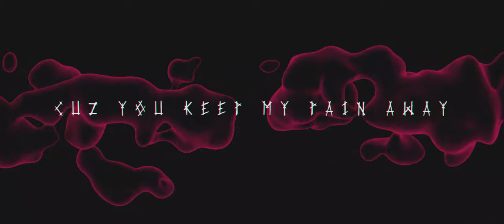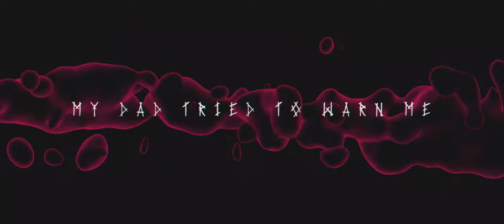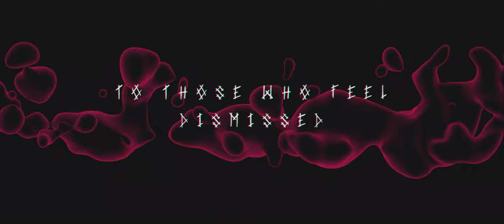COLORLESS - PAIN & TRUTH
LYRICS

"Frostbite" was the first, it was a honest try,
too much metaphor tho, I dont wanna speak to the sky.
I wanna speak to you, I have a lot to say.
I want yout to speak to me, cuz you keep my pain away.

I cant ignore my feelings, so I need them out my head.
I cant sing for shit tho, so ill probably rap instead.
Thats okay tho, my mind is drawn to it.
Took me a while, to figure it out but finally
I got a grip.

THERES SOMETHING I WANNA SAY,
I WANNA TELL YOU ABOUT ME,
I WANNA TELL YOU THE TRUTH,
AND TRY NOT TO HIDE MY PAIN.

I WANNA SAY WHAT I THINK,
I WANNA THINK WHAT I SAY,
AND TRY NOT TO HIDE AWAY.

-DROP-

I spent my teenage years, locked inside my room.
Playing videogames, I missed my time to bloom.
My dad tried to warn me, he knew it would bring doom.
It was one of his fears, I was being consumed.

I enjoyed it for a while, "Destiny" was so fun,
an endless source of smiles, my friends and I were one.
All of that would pale, compared to the harm.
Those endless days grew stale, and the damage was already done.

-DROP-

So that was PAIN & TRUTH, The third one on the list.
To document my youth, to help myself exist.
Hope it was of use, to those who feel dissmissed,
to those who feel abused, to those who clench their fists.